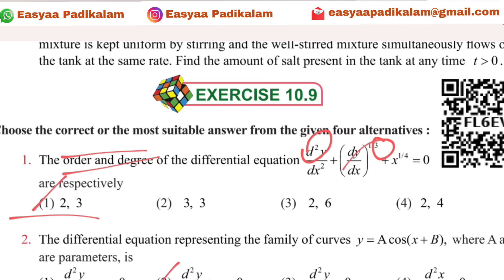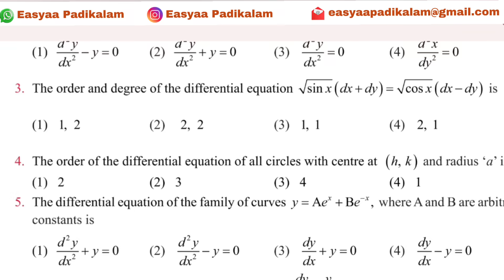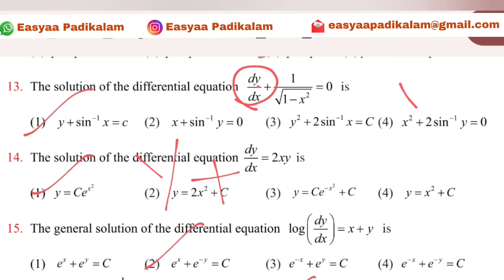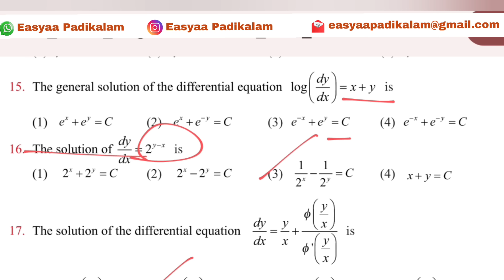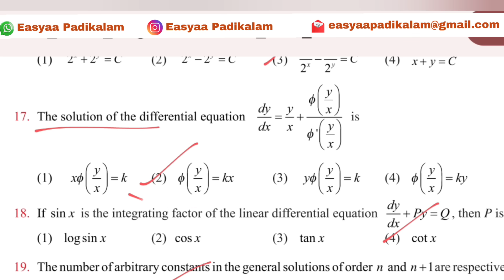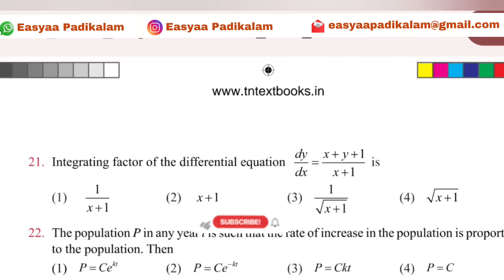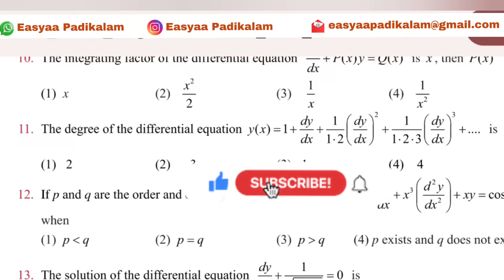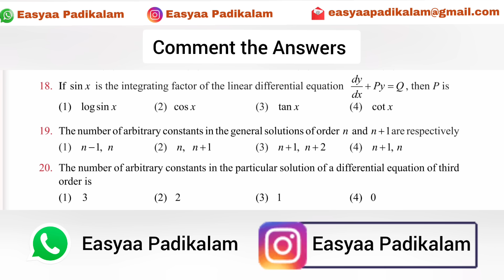12 Maths - Chapter 10 - Exercise 10.9 - Ordinary Differential Equation - One mark Shortcuts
12 Maths - Chapter 10 - Exercise 10.9 - Ordinary Differential Equation - One mark Shortcuts